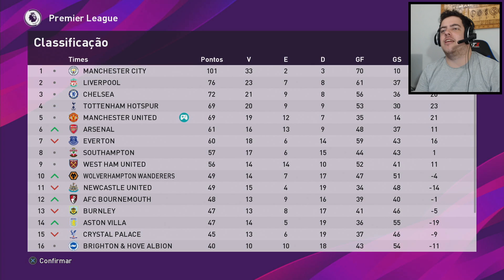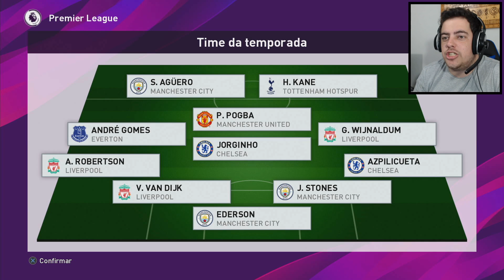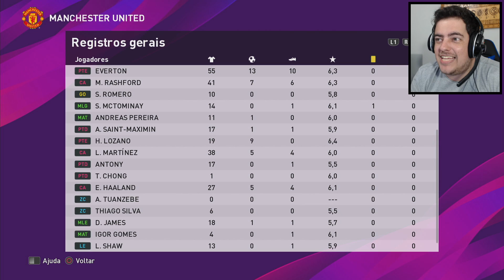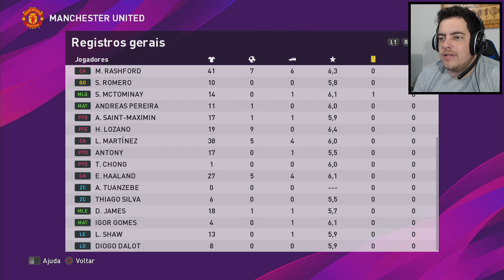ULTIMO EPISÓDIO ACABOU !! PES 2020 MASTER LIGA #34 (PS4)